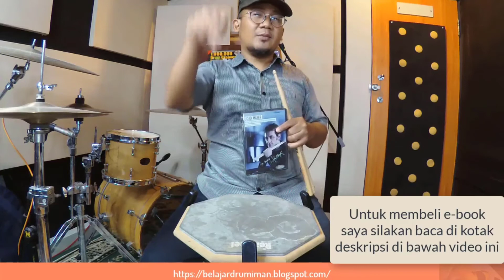Cara Memegang Stick Drum German Grip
Direkam menggunakan kamera Zoom Q4N

Di video ini saya sharing mengenai cara memegang stick drum yang namanya German Grip dan di cara memegang stick drum yang namanya German Grip ini telapak tangan kita menghadap ke bawah dan lalu kita menggenggam stick drum kita.

Kalau kalian mau yang lebih detail kalian langsung saja belajar dari DVD yang saya sebutkan di video di sini dan untuk mendapatkan versi yang sudah ada subtitle Bahasa Indonesianya, kalian bisa mendapatkannya di link yang saya berikan di bagian atas dari penjelasan ini.

Sampai ketemu lagi di sharing saya yang berikutnya dan salam drummer!